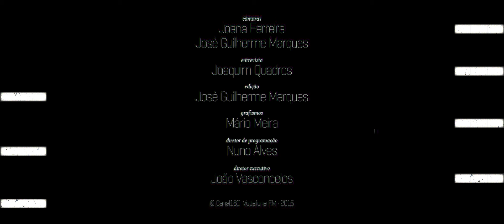Natalie Prass Interview / Canal180 x Vodafone FM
Natalie Prass interviewed by Joaquim Quadros for Vodafone FM and Canal180 at Vodafone Paredes de Coura.